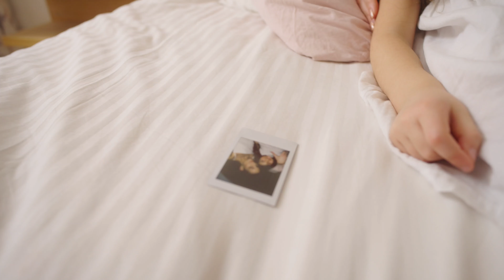Beloved By the Bay : Interview d’Emilie pour la fête des mères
« Être maman c’est un amour inconditionnel. » 💕
Emilie, chef de projet soin Marionnaud, nous raconte son histoire en tant que fille, puis mère, à travers son témoignage touchant.